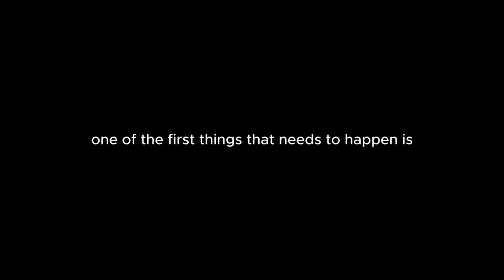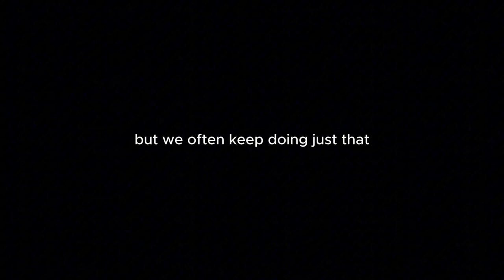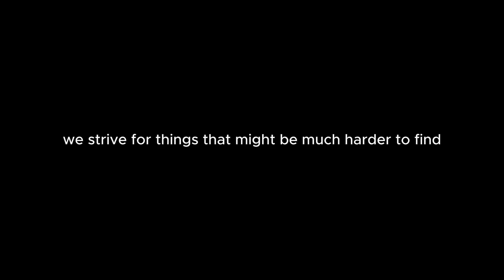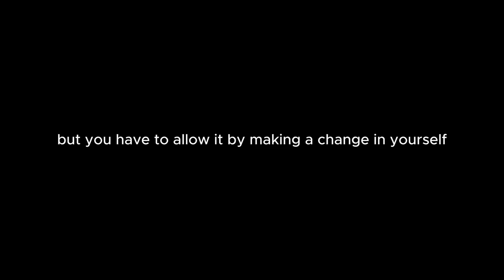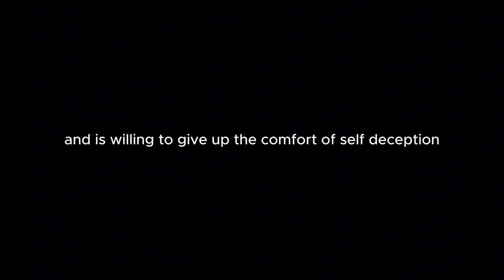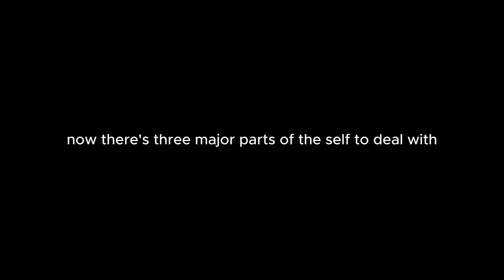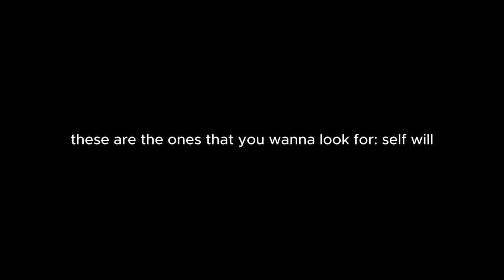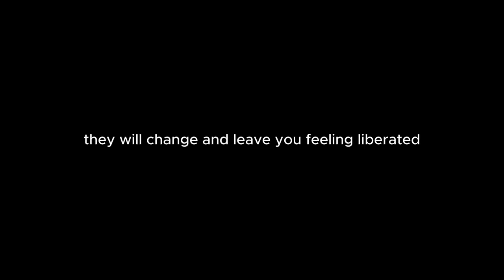You’re Not Growing as a Person, Here’s Why.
👉 Yearning for inner peace and authenticity? Soothe your soul today

I've been reflecting a lot lately on how sometimes the biggest obstacles in our lives aren't the external challenges we face but the hidden inner attitudes and mindsets we hold within ourselves. In this episode, I want to have an open and heartfelt conversation about recognizing and overcoming these hidden barriers.

We'll dive into:

- Identifying the wrong attitudes that might be subtly influencing your life without you even realizing it.
- Understanding how our inner conflicts manifest as outer problems, creating a cycle that keeps us stuck.
- The importance of self-awareness in breaking free from these patterns.
- Practical steps to uncover and address blind spots, so you can move forward on your path.
- The roles of self-will, pride, and fear in preventing us from embracing change.
- How to observe ourselves with compassion and detachment to facilitate inner growth.
- Aligning our conscious and unconscious minds for true transformation.

By the end of our chat, I hope you'll feel empowered to look within and start dismantling those hidden barriers, leading to positive changes in your life.

✨ Join Our Free Connection Calls: Experience the magic in a supportive group environment.

📧 Get in Touch: I'd love to hear from you!

🙏 I greatly appreciate it - thank you!

“We’re all just walking each other home.” - Ram Dass

This video is for general informational purposes only. It should not be used to self-diagnose, and it is not a substitute for a medical exam, cure, treatment, diagnosis, prescription, or recommendation. It does not create a doctor-patient relationship between Dr. Esposito and you. You should not make any change in your health regimen or diet before first consulting a physician and obtaining a medical exam, diagnosis, and recommendation. Always seek the advice of a physician or other qualified health provider with any questions you may have regarding a medical condition.